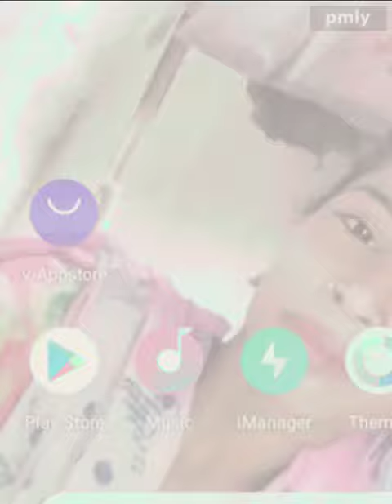June 23, 2021